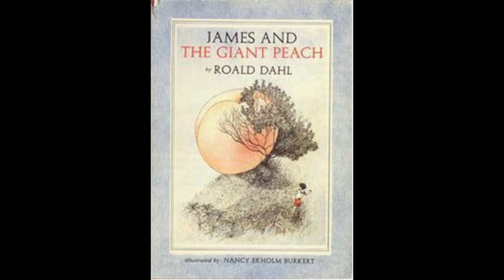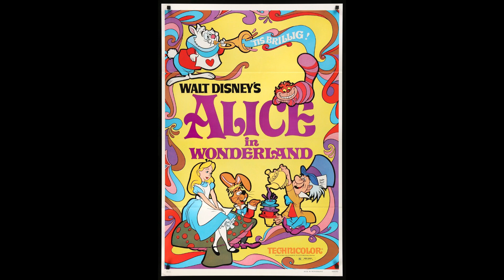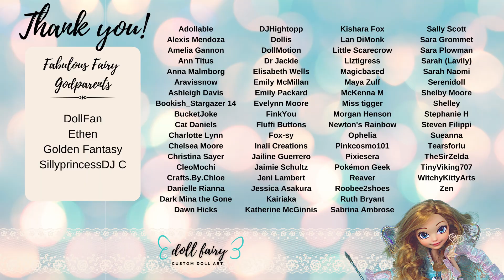Obscure Disney Characters - Custom Doll Patreon Collaboration Showcase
This past spring, members of The Doll Fairy Patreon tier “Precocious Pixie” and above were invited to join in an exclusive collaboration project focused on creating dolls based on “Obscure” Disney characters—meaning the ones who get forgotten or left out of Disney merchandise and the Parks!  Here in this video, you get to see the results of all the creativity in The Doll Fairy Patreon community!

Check out the full list of participants below!

Miss Spider from James and the Giant Peach
By Alexis Mendoza

Spinelli from Disney’s Recess
By MemoirsofDreams

Quoodles from Mickey Mouse Clubhouse
By Pinkcosmo101

Quorra from TRON: Legacy
By Christina Sayer

Katrina Van Tassel from The Legend of Sleepy Hollow
By Magicbased

The White Rose from Alice in Wonderland
By Emily McMillan

Kessie from The New Adventures of Winnie the Pooh
by doll_dragon

Bonkers D. Bobcat from "Bonkers"
By Kairiaka

Kida from Atlantis: The Lost Empire
By LanDiMonk

Will, Irma, Taranee, Cornelia, and Hay Lin from W.I.T.C.H.

Eilonwy from The Black Cauldron
By Newton’s Rainbow

Bo Peep from Toy Story
By Tim Hinder

Captain Amelia from Treasure Planet
By WitchyKittyArts

Maid Marian from Robin Hood
By Inali Creations

DOLL FAIRY LINKS
MERCH:
MATERIALS – AMAZON STOREFRONT:
When you buy them from this link, I get a small percentage, so it helps to support my videos!